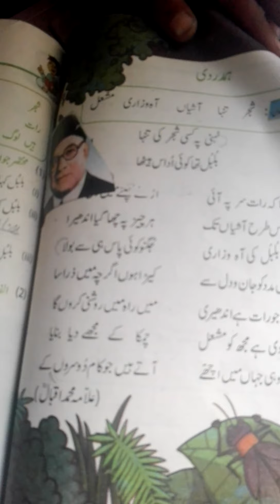TWO CLASS URDU POEM BY WAHAB|| Poem Fun || Interesting video|| AllamaIqbal poems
INTERESTING VIDEO